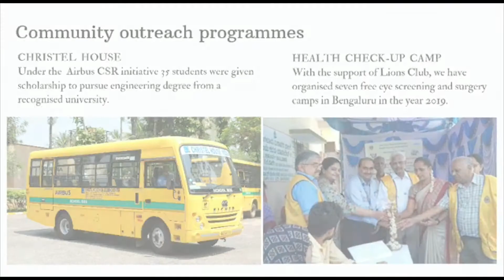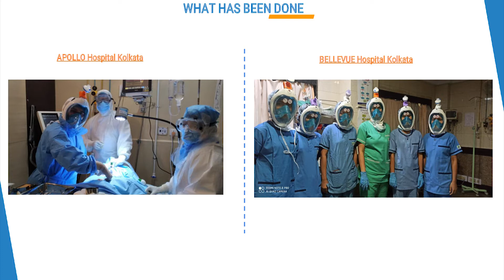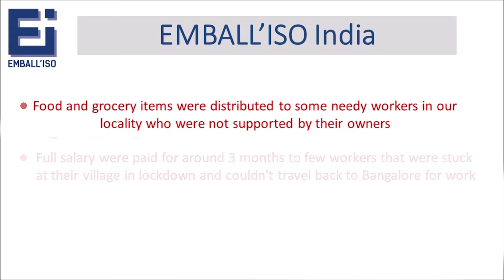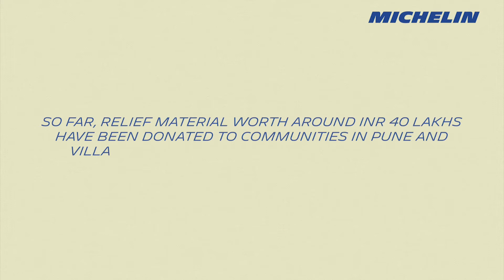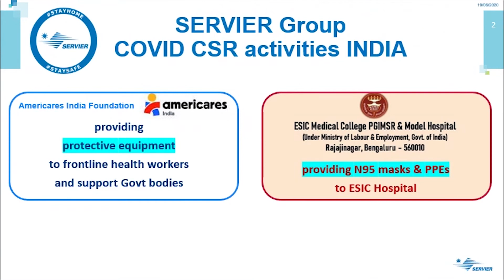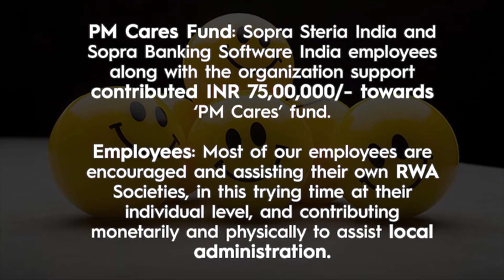CSR Initiatives by IFCCI - Longer version | CCI France | 1080p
The IFCCI CSR Committee presents this short video highlighting CSR initiatives and activities, including the ones towards COVID19 relief, undertaken by some of its French member companies. We thank and congratulate these companies for the contribution and efforts.